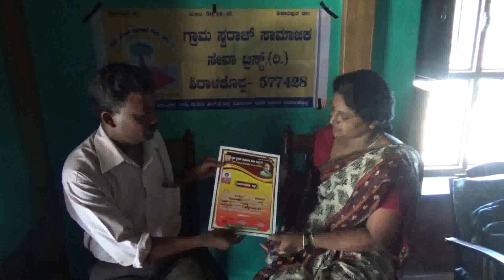01 hitla 097